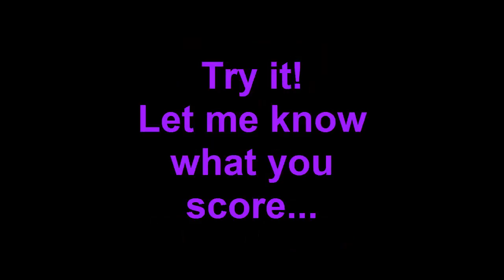DARTS - Bermuda Triangle Challenge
I can't seem to break 1000 on video. but I will...